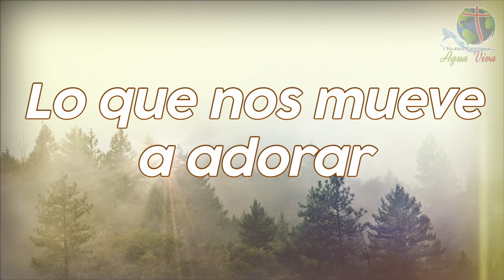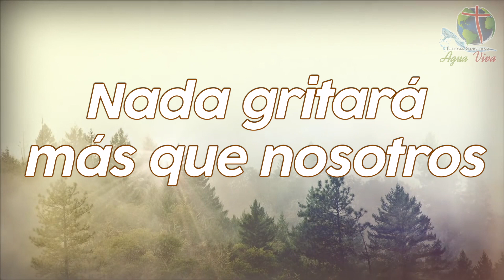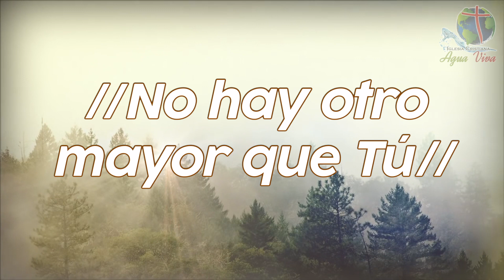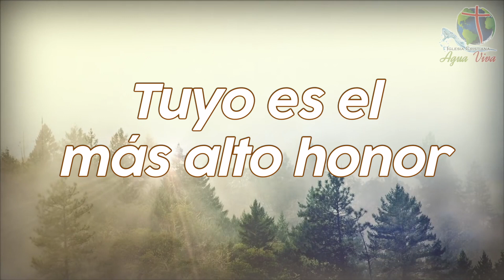Más Alto Honor - Christine D'Clario (letras ICAV)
Artista: Christine D'Clario
Album: Eterno (Live)
Año: 2015